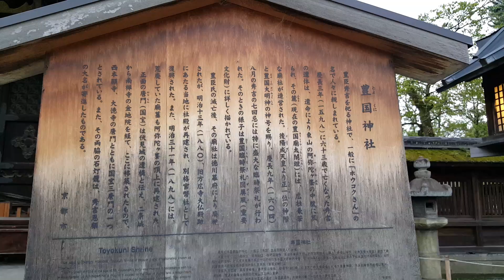京都 豊国神社